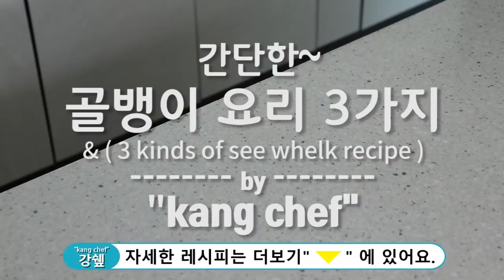간단하고 맛있는 골뱅이 요리 3가지~ 3 kinds of see whelk recipe, korea food recipe [강쉪]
술안주로 좋은 골뱅이 사왔습니다.
골뱅이로 할수있는 간단하고 맛있는
3가지 요리 만들어봤습니다.

{ 골뱅이 요리 3가지 }

[ 골뱅이 쪽파 겉절이 ] 3인분/ 00:17
유동 골뱅이 1캔 (400g), 쪽파 100g, 오이 1개,

양념: 멸치액젓 2스푼, 국간장 2스푼, 고춧가루 3스푼,
설탕 1스푼, 물엿 4스푼, 식초 2스푼, 통깨 1스푼.

[ 골뱅이 오일 파스타 ] 3인분/ 01:50
골뱅이 1캔, 통마늘 8개, 양파 1/3개, 쪽파 50g,
올리브오일 15스푼, 소금 5꼬집, 면수 적당량(소금 1/3스푼)
스파게티면 3인분.

[ 골뱅이 버터 구이 ] 3인분/ 04:20
골뱅이 1캔, 새송이 1개(1꼬집), 통마늘 6개, 양파 1/6개,
미나리 반주먹( or 파슬리 반주먹) 소금 1/4스푼, 버터 130g.

🍎강쉪의 가성비 최고!! 회원제 쇼핑몰~☕

& 강쉪 과수원의 &
임산부와 아기에게 좋은 건강한 사과즙, 사과

[BGM]
All Background Music by LAKEY INSPIRED